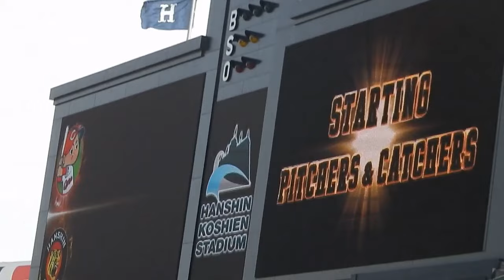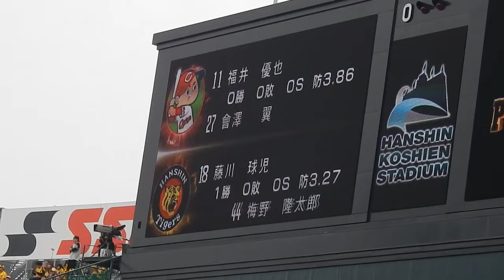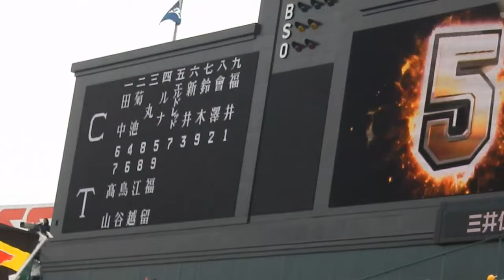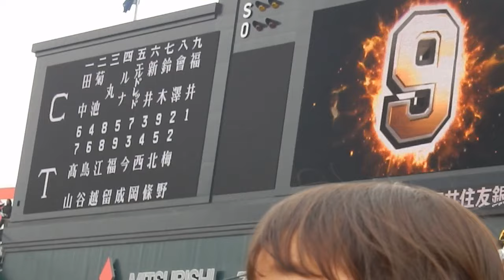阪神タイガース2016/甲子園開幕シリーズ スタメン1-9応援歌【超変革オーダー】（2016.4.9/10)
※映像に一部乱れあり。
甲子園開幕シリーズのスタメン1-9応援歌です。
特に10日は怪我や体調不良で外国人が出場せず
国産打線になりました。